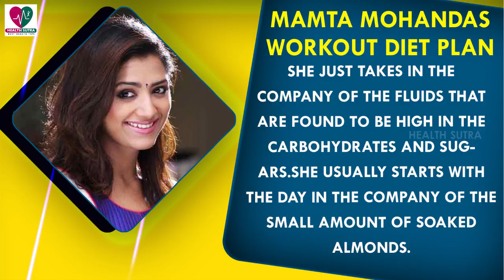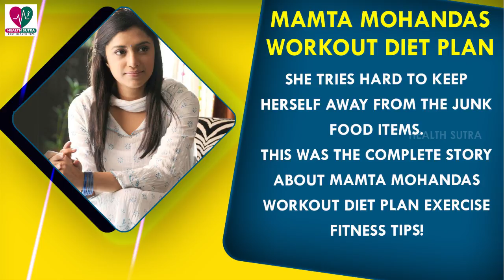Mamta Mohandas Workout Routine & Diet Plan || Health Sutra - Best Health Tips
Watch : Mamta Mohandas Workout Routine & Diet Plan || Health Sutra - Best Health Tips